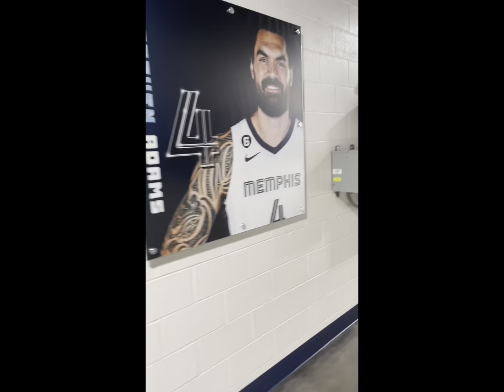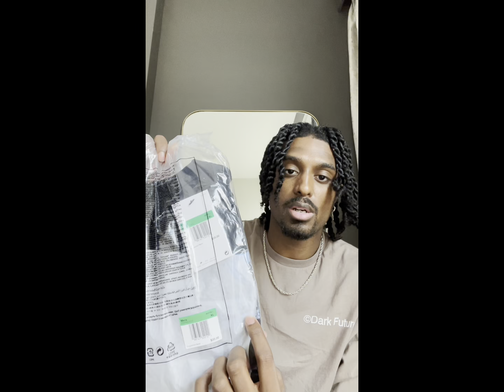PreDraft Vlog Episode 2!! We Are Going Home?!